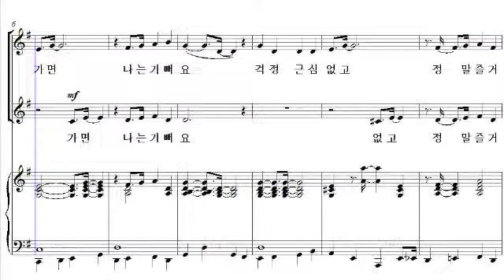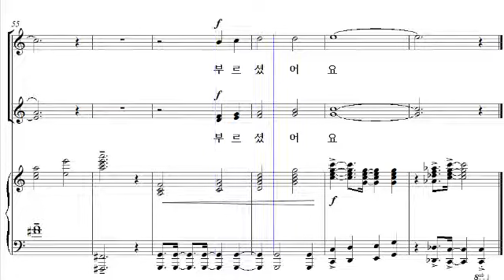[어린이 찬송가 합창곡집] 14. 예수께로 가면(황소라 편곡) - 소프라노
[비앤비출판사] 어린이 찬송가 합창곡집
14. 예수께로 가면(황소라 편곡) - 소프라노

'어린이찬송가합창곡집'은  2~3부의 쉬운 난이도로 편곡된 어린이 합창단을 위한 찬송가 합창곡집입니다. 우리에게 친숙한 찬송가 중에서 선별했으며, 어린이의 목소리로 하나님께 기쁨의 찬양을 올려드릴 수 있는 곡들로 구성되어 있습니다. 주일예배 성가대 찬양 혹은 특송 찬양으로 적합하고, 어린이 합창단 외에 여성합창단 혹은 남성합창단에게도 추천드립니다.